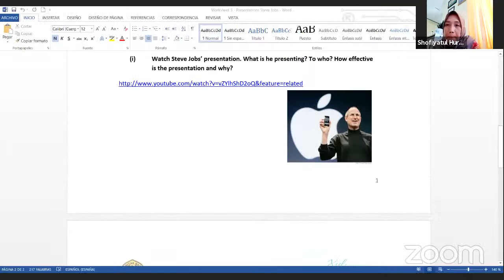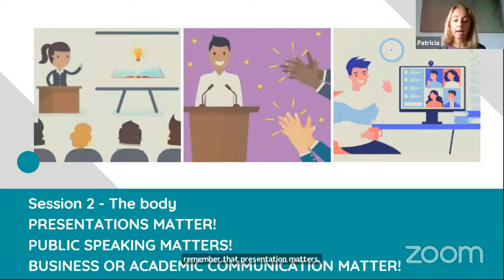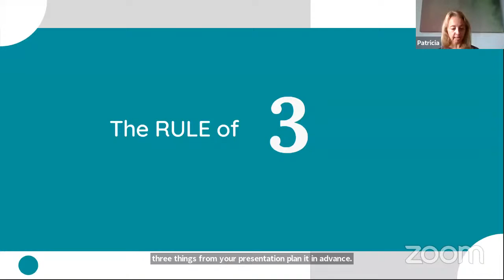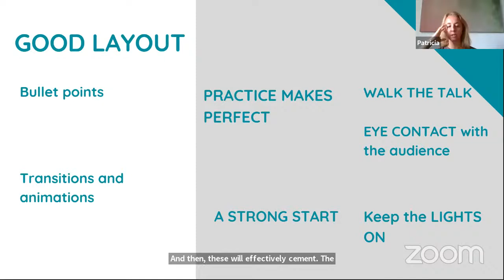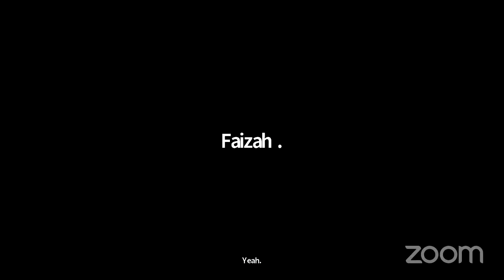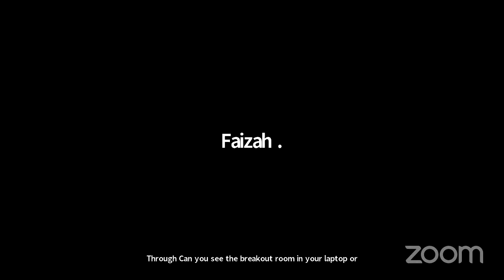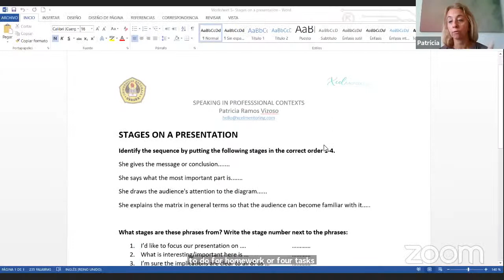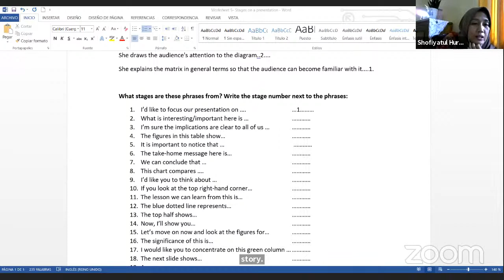Speaking for Professional Context, Second Meeting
Speaking for Professional Context, Second Meeting with Patricia Ramos Vizoso, M.A., Tesol